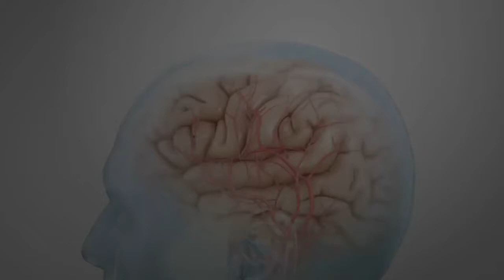Hundreds of tapeworms found in the brain and chest of a man after eating undercooked pork.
A 43-year-old man in China who suffered seizures and loss of consciousness went to the doctor several weeks after his symptoms persisted, only to discover that he had hundreds of tapeworms in his brain and chest, reports say.

The patient, identified as Zhu Zhongfa, was reported to have eaten undercooked pork contaminated with Taenia solium, a parasitic tapeworm.

Jianrong explained that the larvae entered the body of Zhongfa through the digestive system and traveled upward through his bloodstream. He was officially diagnosed with cysticercosis and neurocysticercosis and given an antiparasitic drug and other medications to protect his organs from further damage, according to AsiaWire.

Jianrong said that after a week his patient is doing well, but the long-term effects of the massive infestation are unclear.